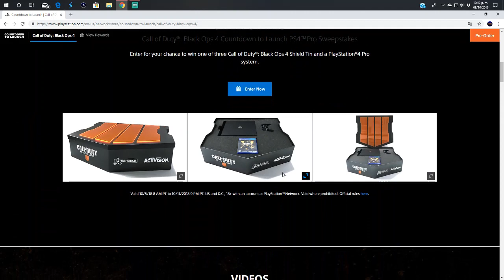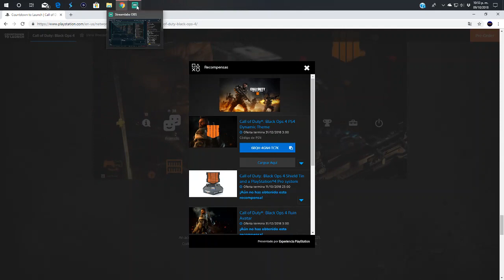COMO CONSEGUIR EL TEMA GRATIS DE BLACK OPS 4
PS4 ID: chiri339